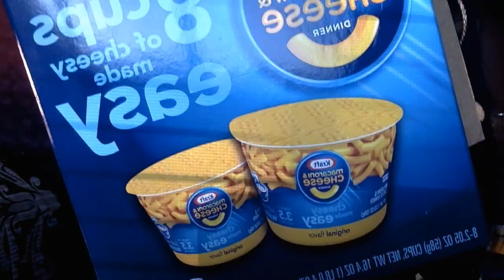What I HATE about college / FSU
!❤ S N A P C H A T : celinelove247